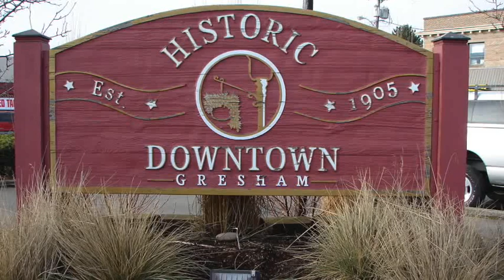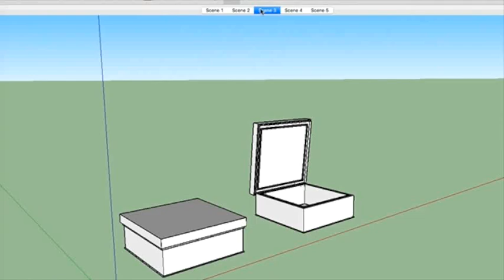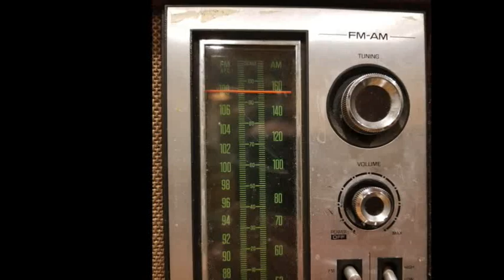Clear Creek Middle School, Oregon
In the wake of recent hurricanes causing destruction in Puerto Rico, Texas and Florida, Thomas Erickson and his students developed an escape hatch that leads from the attic of a home to the roof, allowing for residents to safely escape through the egress and mitigate drowning fatalities. Equipped with LED lights and an SOS alert system, the escape hatch also alerts rescuers of families in need and transmits radio signals to guide them to the location of stranded victims.